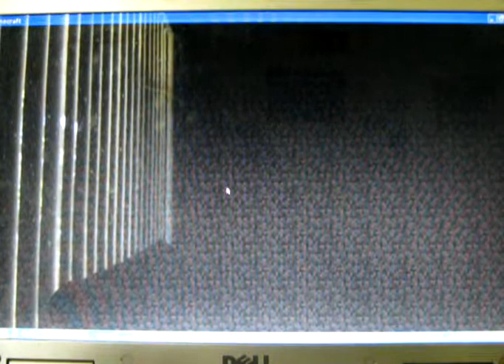Minecraft With Vester 5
Try not to barf